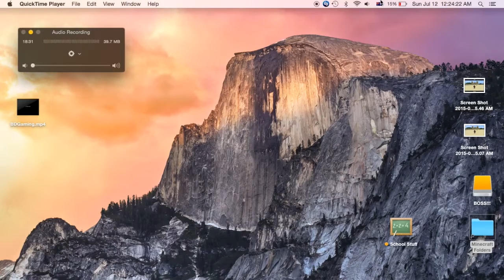Fire boy and Water girl W/ Braedon, Darnell